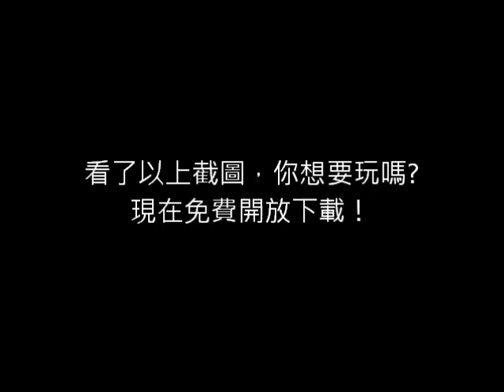【SMBX】新作發表｜Super Mario Galaxy X3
我之前的大作：Super Mario Galaxy X3，原本只是有獎徵答的獎品之一，現在正式開放下載！來看看這些有趣的關卡截圖～